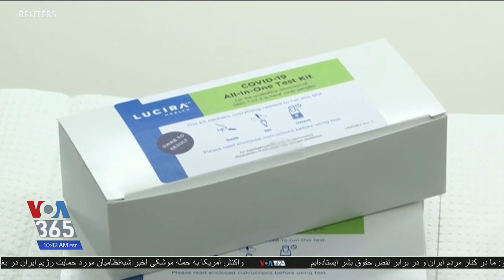نهاد آمریکایی به یک تست کرونا مجوز داد که جواب را نیم‌ساعته می‌دهد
نهادهای آمریکایی به یک تست کرونا مجوز داد که جواب را نیم‌ساعته می‌دهد